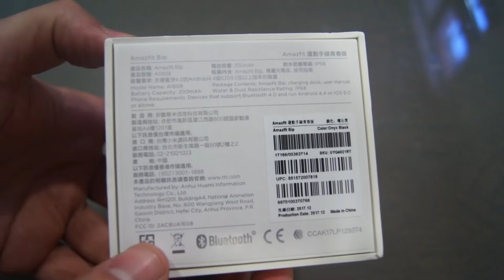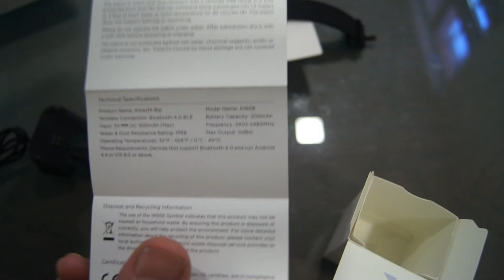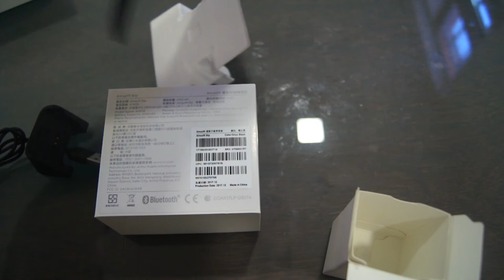Xiaomi Huami Amazfit Bip GPS Smart watch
Main Features:
Considerate monitor contact designed on the behind of the watch, take care of your health anytime and anywhere
● GPS + GLONASS dual positioning
Easy to find accurate position, provide you safe assurance
● Sleep monitoring
Carefully monitor your sleep quality
● Bluetooth 4.0
Connected with mobile phone App, stable, fast and super low consumption
● 1.28 inch with 2.5D Corning Gorilla Glass screen
Best suitable screen size with high definition picture displaying gives you great experience
Specification
Hardware

Brand: Xiaomi
Bluetooth Version: Bluetooth 4.0
IP rating: IP68
Waterproof: Yes
Functions

Bluetooth calling: Phone call reminder
Health tracker: Heart rate monitor,Pedometer,Sedentary reminder,Sleep monitor
Messaging: Message reminder
Other Function: Alarm,Barometer,GPS
Screen

Screen: Corning Gorilla Glass Screen
Screen resolution: 176 x 176
Screen size: 1.28 inch
Operating mode: Press button
Battery

Battery Capacity: 190mAh
Charging Time: About 2.5hour
Standby time: 45 days
Type of battery: Lithium-ion polymer battery
General

People: Female table,Male table
Dial and Band

Band material: Silicone
Case material: Polycarbonate
Shape of the dial: Rectangle
Features

Compatability: Android 4.4 / iOS 8.0 and above systems
Compatible OS: Android,IOS
Weight and Size

Package size (L x W x H): 15.00 x 15.00 x 15.00 cm / 5.91 x 5.91 x 5.91 inches
Package weight: 0.1420 kg
Product size (L x W x H): 24.00 x 2.50 x 1.30 cm / 9.45 x 0.98 x 0.51 inches
Product weight: 0.0320 kg
Package Contents

Package Contents: 1 x Smart Watch, 1 x Charging Cable, 1 x English User Manual